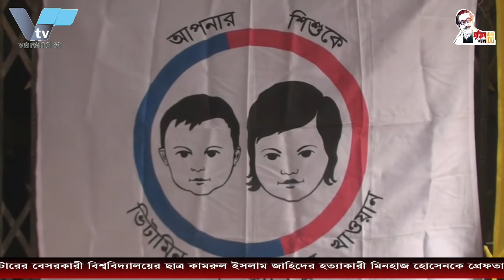পাকিস্তানের কারাগার থেকে বঙ্গবন্ধুর মুক্তি